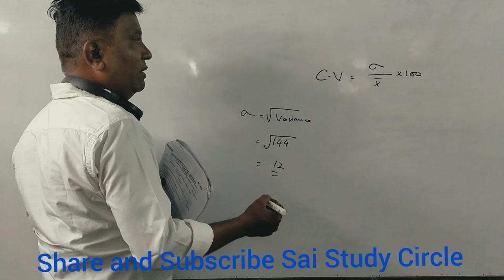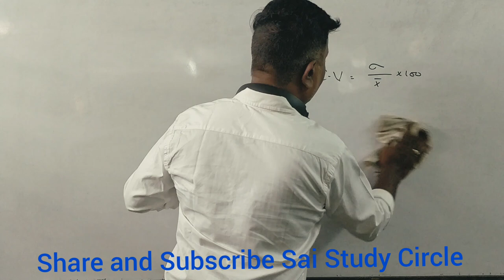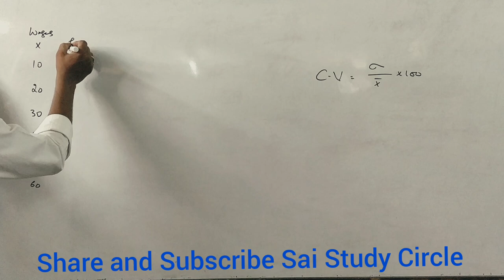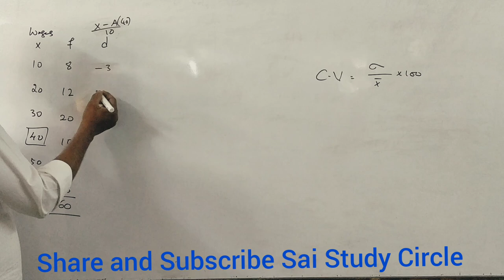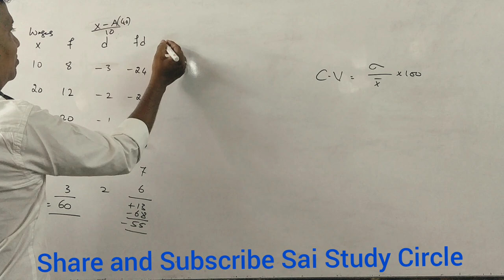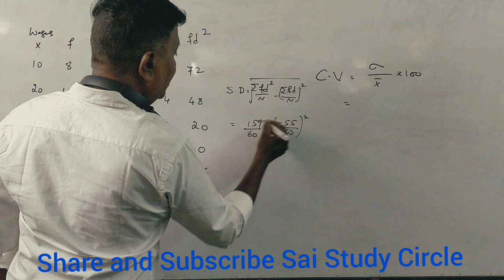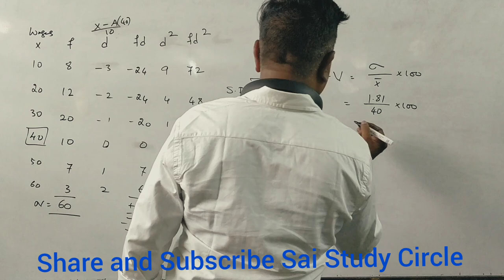QABD/Statistics - Standard Deviation - for B.Com/BBA - QP 2018 (6 Marks) By Srinath Sir